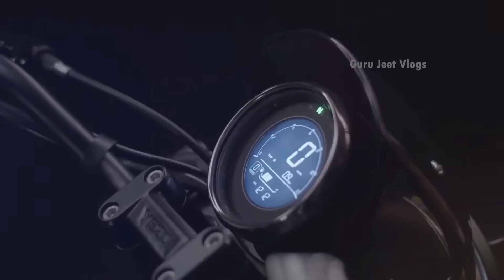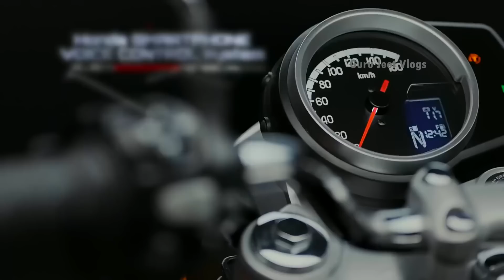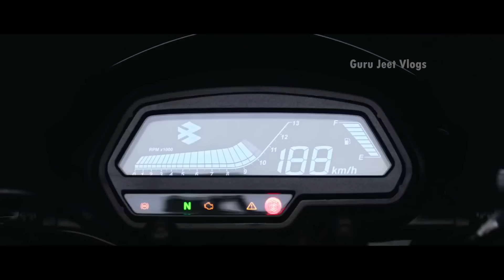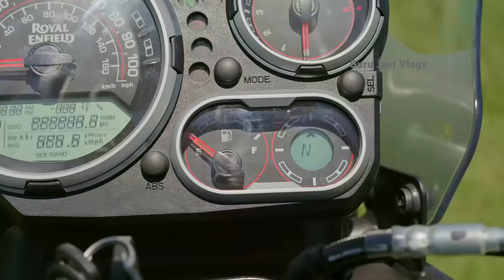TOP 10 Bikes for Leh Ladakh Rides/ Long Rides In 2022 | Latest Popular List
BEST PRODUCTS FOR RIDERS BUY LINKS

1. Royal Enfield Helmet MASK
2. Probiker Gloves
3. Steelbird Air SBA-2 Robot HELMET
4. STEELBIRD AIR SBA-2 MATTE BLACK HELMET
5. STEELBIRD SBA 1 R2K HELMET
6. VEGA RYKER BOLDER HELMET
7. VEGA RYKER D/V HELMET
8. KNEE & ELBOW GUARD *
9. STEEL KNEE & ELBOW GUARD

1. Microfiber Cleaning Cloth
2. Chain Cleaner Brush
3. All in One Cleaner Polish
4. Body cover Silver
5. Matte Paint Polish
6. Motul Combo(Lube & cleaner)
7. RE Body Cover
8. WASH SHAMPOO
9. FAST WAX SPRAY
10. 3M WAX
11. SCRATCH REMOVER

LIGHT & HEADLIGHT
1. DRL LED Headlight 105W
2. DRL LED Headlight 50W
3. DRL LED ANGLE EYE HEADLIGHT
4. C6 65000k LED LIGHT
5. NIGHTEYE LED LIGHT
6. Grill Set (Metal)
7. Indicator Set
8. Headlight Black Ring
9. 6 LED Fog Light Set
10. 12 LED Fog Light set
11. OSRAM 100/90W LIGHT
12. 14 LED FOG LIGHT

1. SHELL 15W50
2. CASTROL 15W50
3. GULF 15W50
4. HP(RE GUN) 15W50
5. SERVO 15W50
6. MOBIL SUPER 15W50

1. Engine Guard
2. Vibration Handlebar Rod
3. Clutch & Brake Lever Set
4. Mobile Holder with Charger
5. Simtac Hazard Flasher
6. Antenna with Light
7. Headlight Ring Black
8. Handlebar Light